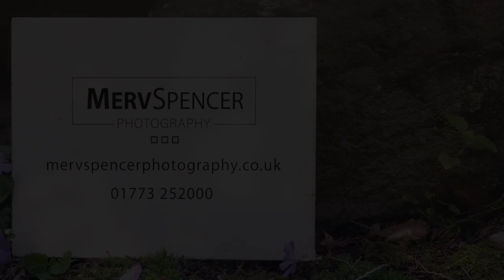Baker Heanor Park